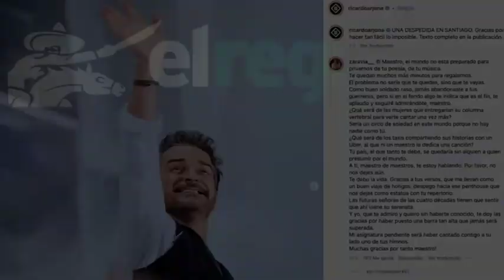Resumen 13 Diciembre ERS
Miércoles 13 Diciembre

📍Maestros lanzan grito de alto a la violencia e inseguridad en Morelos

📍Exigen empresarios que Ejército asuma seguridad de Cuernavaca

📍Aprueba Comisión de Hacienda dictámenes del presupuesto 2024